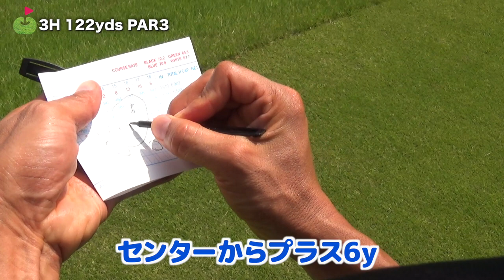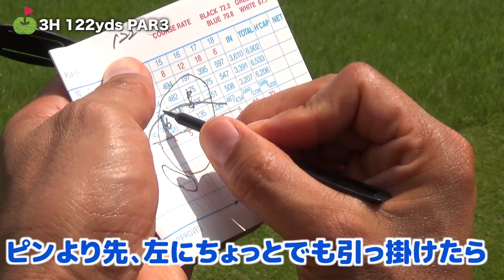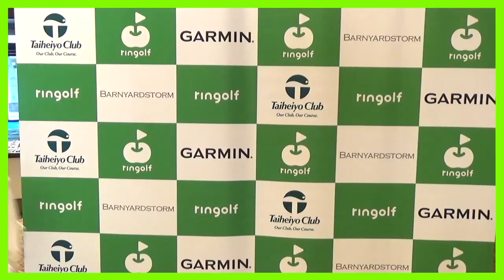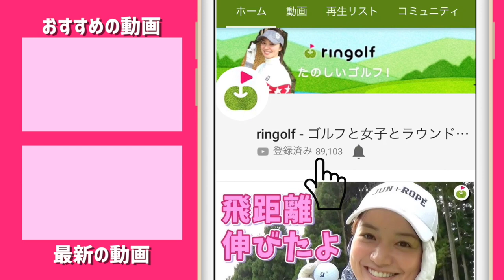確実に成長するパー3のゴルフの仕方【谷将貴さんコースレッスン#2】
平均80切りを目指しているゆっこちゃんが
谷将貴コーチにコースレッスンをしてもらいました。

かなり勉強になります！！